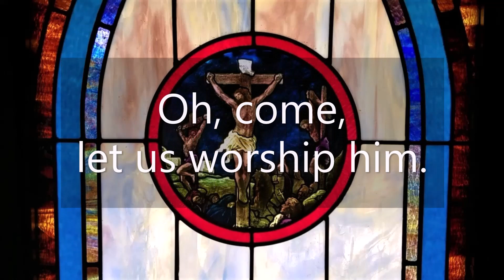2nd Sunday in Lent 2023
Prayer of the Day, readings, and sermon for the 2nd Sunday in Lent

Readings are from the NRSV, except the Psalm from the Lutheran Book of Worship.

The Rev. Nathan D. Hooks, STS - Pastor
Mark J. Harris - Director of Music
St. Paul's Lutheran Church
Burlington, NC